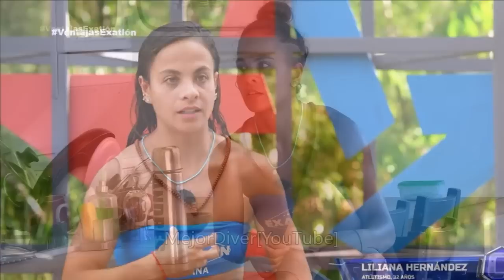¿Malibú cierra bocas y caen mentiras?¿Omar y Josué a Eliminación Cap89 Avance 90 exatlon mexico 2023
En el capítulo 89 ¿Malibú cierra bocas y caen mentiras? 🤥 Avance cap 90 ¿Omar y Josué a Eliminación? viernes 27 de enero 2023, jueves 26 enero 2023.
Una nueva temporada de ExatlónMéxico llegó y con ella también llegaron las emociones, filtraciones, polémicas y teorías, así

equipo rojo famosos:
Stephanie Solís
Yann Reto 4 elementos
Dariana Reina Rox cobras guerrreros 2020
Josué Menéndez
Omar Negro Esparza
Tzasna Carrasco
Germán Sánchez
Saray Orozco
Valeria Payén
Yael Castillo
Victor
Mayran Cruz
Yamileth Escárcega

equipo azul contendientes:
Forgel Negrete
Liliana Hernández
Manuel Paniagua
Andrea Medina
Patricio Gonzales
Andrés fierro
Emanuel Chiang
Fiona Bernal
Lizli Patiño
Verónica Aldrete
Arturo Yetus
Roberta De León
Dana Castro

Melisa Ramos, Pato Araujo, Daniela Reza, El Parejita lópez, Samara Alcalá Power Poni, Mario.
Doris, Marisol, Macky, Koke Guerrero
pato araujo, mati alvarez, gloria murillo

capitulo 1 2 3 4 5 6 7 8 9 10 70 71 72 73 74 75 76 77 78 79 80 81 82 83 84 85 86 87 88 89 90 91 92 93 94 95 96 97 gran final

Relacionados:
Por la Ventaja de Exatlón México. | Programa 26 enero 2023 | Exatlón México 2022
Fogel asegura que Pato sigue por suerte en competencia del Exatlón. | Exatlón México 2022
Intenso Juego por la Ventaja del Exatlón. | Avance Exatlón México
Rojos y Azules se enfrentan al Duelo por Doble Elección del Exatlón. | Exatlón México 2022
Duelo de los Enigmas del Exatlón. | Programa 25 enero 2023 | Exatlón México 2022
Tzasna estalla en llanto por no dar puntos en batalla del Exatlón. | Exatlón México 2022
Ataque Final hacia la cumbre de Exatlón México. | Avance Exatlón México
Atletas Rojos regresan a la Barraca Metálica de Exatlón México. | Exatlón México 2022
Último Duelo de los Enigmas del Exatlón. | Avance Exatlón México
Intensa Batalla Colosal Exatlón. | Programa 24 enero 2023 | Exatlón México 2022
Duplas Emergentes del Exatlón. | Programa 23 enero 2023 | Exatlón México 2022
Faltan pocos días para tener Finalistas del Exatlón. | Avance Exatlón México
Rojos y Azules en Batalla por la última Villa 360 del Exatlón. | Exatlón México 2022
Josué recibió puntadas en la cara tras golpe de Pato en Exatlón. | Exatlón México 2022
Comienza la Competencia de Duplas del Exatlón. | Avance Exatlón México
Batalla por los Autos del Exatlón. | Programa 22 enero 2023 | Exatlón México 2022
Contra la desventaja en Batalla Colosal del Exatlón. | Avance Exatlón México
Trepidante Batalla Colosal Exatlón. | Programa 20 enero 2023 | Exatlón México 2022
Andrés está harto del bajo rendimiento de sus compañeros en Exatlón. | Exatlón México 2022
Batalla por Villa 360 del Exatlón. | Programa 19 enero 2023 | Exatlón México 2022
Batalla Colosal del Exatlón por dos automóviles. | Avance Exatlón México
Fogel rompe en llanto, siente que no está dando lo mejor en Exatlón. | Exatlón México 2022
Estephanie transformará el dolor de su lesión en fuerza en Exatlón. | Exatlón México 2022
Comienza la cuenta regresiva de Exatlón Méxcio. | Avance Exatlón México
Estephanie se lesiona durante entrenamiento en Exatlón México. | Exatlón México 2022
CONFIRMADO!!YA HAY CAMPEONES DE EXATLÓN...YA SE GRABÓ LA GRAN FINAL, UN AZUL CONFIRMADO COMO CAMPEÓN
AVANCES CAP 89 | FOGEL DICE QUE PATO CONTINUA EN EXATLÓN POR SUERTE Y VALERIA YA NO DA EL ANCHO??
PRÓXIMO ELIMINADO CONFIRMADO!! PRODUCCIÓN VOLVIÓ A HACER DE LAS SUYAS!!
NOTICIA DE ÚLTIMA HORA!! SE VIENE GRAN FR4UD3 EN LA FINAL DE EXATLÓN! YA HUBO INJUSTAS SALIDAS??
AVANCES CAP 86 |Estephanie se cansa de valeria, se juega por la última villa 360 y un duelo inédito!
ATLETAS AZULES EN VIVO 🔴 HABLAN CON SUS EX COMPAÑEROS 😱 RUMBO A LA FINAL EXATLÓN MÉXICO
LA MEJOR NOTICIA, REVELAN 6 BLINDADOS Y FINALISTAS TODO CAMBIO EXATLÓN MEXICO 2023
AVANCE CAP 62 exatlon 🚨LILIANA QUEDO EN SHOCK AL VER A SU NOVIO, NO SE LO ESPERABA🚨YAHEL RESURGE💙❤️
Avances Cap 77 | Valeria Molesta con Andrés por Burl0n y Patotambién se ríe de los rojos! Blindadas
¿Próximo eliminado Revelado? Se viene una de las salida smas esperadas de la temporada?
Ya hay mas blindados en Exatlon y quienes podrían quedar fuera en las proximas semanas??
😱🔥ANDREA MEDINA REVELA RELACIÓN! ESTA FURIOSA! PRODUCCIÓN TIENE CULPA DE LAS LESIONES?!
(SPOILERS) YA FILTRARON A LOS 2 HOMBRES FINALISTAS EN TIEMPO REAL EXATLON MEXICO 2023
EN VIVO LILIANA REVELA TODA LA VERDAD ¿LE GUSTA ANDRES FIERRO? Y HABLA DE MATI ÁLVAREZ EXATLON MX
LILIANA EN VIVO 💥 POR FIN HABLA DE SU RELACIÓN CON ANDRES 😱 REVELA SPOILER 🚨 EXATLÓN MÉXICO